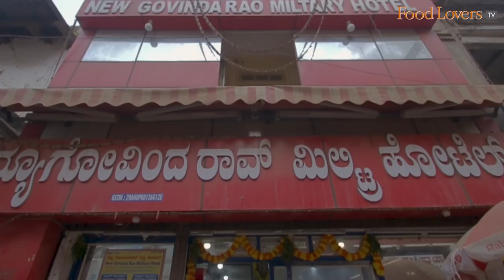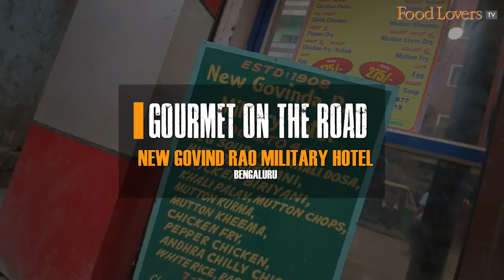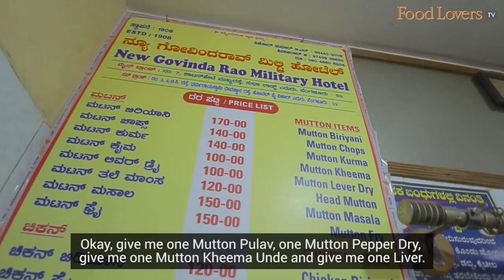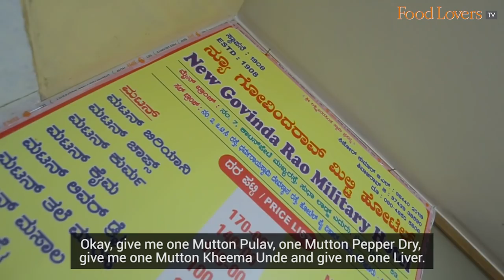MUTTON PULAV, PEPPER CHICKEN, KHEEMA UNDE At New Govind Rao Military Hotel| 110-Year Military Hotel!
New Govind Rao Military Hotel, Bangalore serves up popular local style non vegetarian fare, and has amassed a loyal following drawing from its 110 year-old legacy. Customers flood the establishment as early as 6am for their steaming hot pulav that is prepared in an interesting fashion. The rice here is cooked in a meaty stock and not with the meat itself! One can order a Mutton/Chicken Pulav or a khaali (plain) pulav.

In this episode of Gourmet On The Road, Food Lovers’ Editor, Kripal Amanna samples a meaty spread that includes the mutton pulav, Kheema Unde, a Mutton Liver Fry and a couple of robust chicken sides. He also gives viewers an inside look at the kitchens of New Govind Rao Military Hotel to discover the making of these popular dishes.

KHEEMA UNDE
The unde or meat ball is made of finely minced mutton mixed with a bit of fat and sinew. you can taste the roasted gram flour/ binder in the mixture too. this takes away from the meat flavour but a tasty dish nonetheless.
Rs 100.
7/10

The liver itself tastes fine, but with topped with that well roasted masala, this dish tastes robust and complete!
Rs 100
8/10

CHICKEN PEPPER DRY
Chicken that is big in flavour! the pepper and roasted spice masala coating is fingerlicking good.
Rs 90.
9/10

CHILLI CHICKEN
This chicken is cooked tender with a nice chilli heat that’s not overpowering. a great combo with the mellow pulao.
Rs 90.
8/10

ADDRESS - New Govind Rao Military Hotel, Opp Sudha Lodge, No 7, Cottonpet Main Road, Chickpet, Bengaluru 560 053; tel

Our bank details are as below:
A/c name: Hospitality Initiatives India Pvt. Ltd.
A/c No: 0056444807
IFSC code: CITI0000004
Bank: Citibank N A
Branch: M G Road, Bangalore, Karnataka, India

Stanley Pinto
Nilesh D'souza